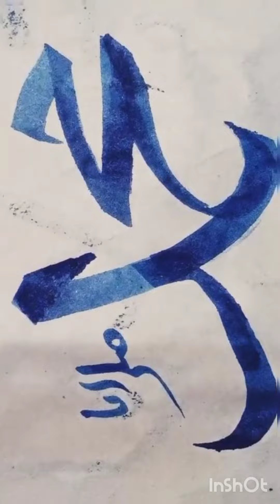How to write Muhammad (S.A.W.) full tutorial Simple Arabic calligraphy#muhammadashnab